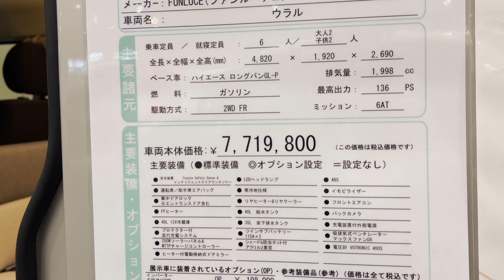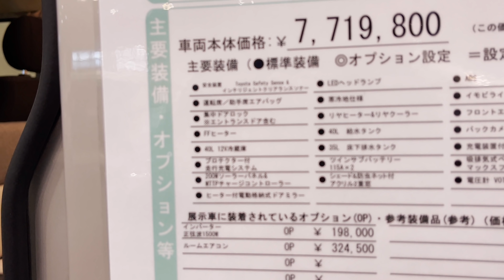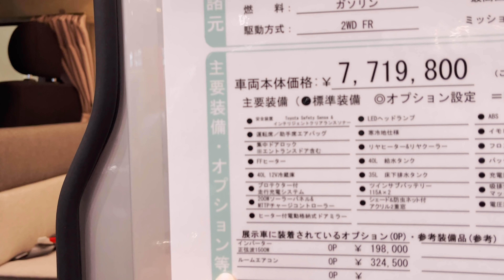【最新・最高よりの最適を目指すキャンピングカー！】ファンルーチェ”Ural asia（ウラル）”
ファンルーチェ”Ural asia（ウラル）”

2022年最初のキャンピングカーショー、ふじのくにキャンピングカーショーでの撮影でした。
今年ファンルーチェさんは一層の安全面の強化を目指していかれるとお話を伺いました。

今年のキャンピングカーのトレンドは安全面！？
そんな感じがします！

楽曲提供
Kei Takahashi from good sleeps

キャンピングカーグッズはアドワイルから！

遂に！タックル公式のキャンピングカーLINEスタンプが発売されました！

キャンピングカー専用のシンクタンク洗浄液を開発しました！

RVクリーンの詳細記事はこちらから